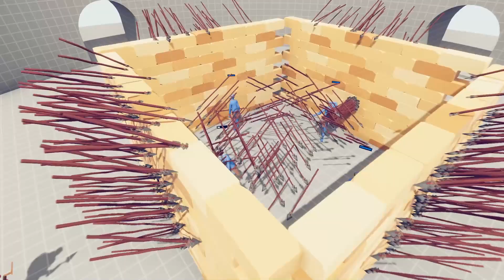GIANT WALL + EVERY GOD vs EVERY GOD | TABS Totally Accurate Battle Simulator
Hi friend! I play TABS everyday and I want to share it with you! 🏹🏹🏹
My TABS video 🏹: